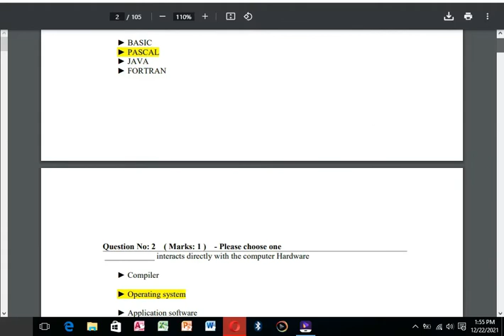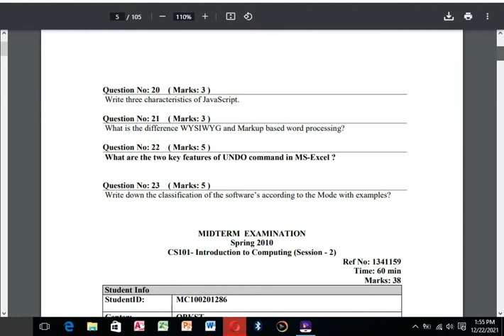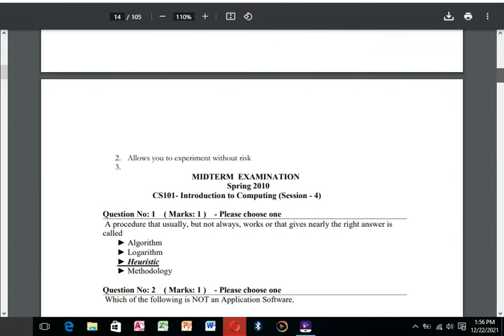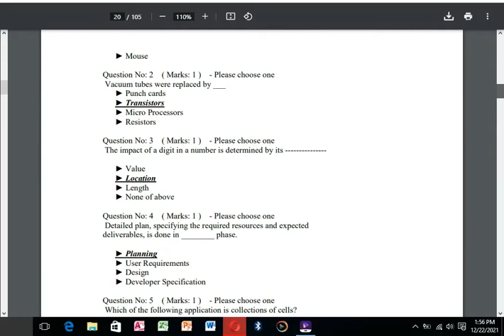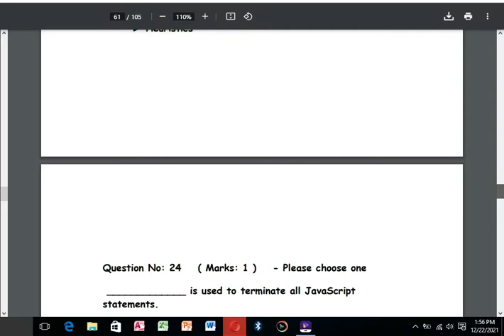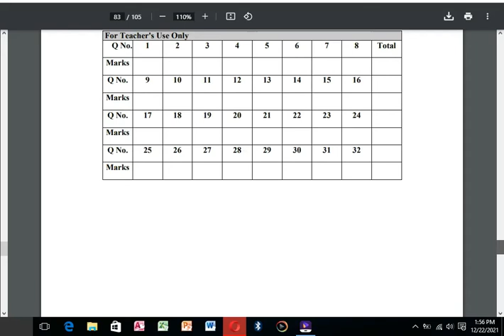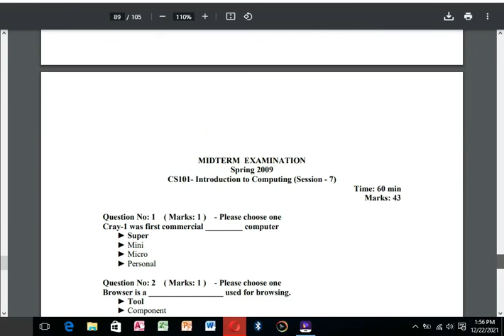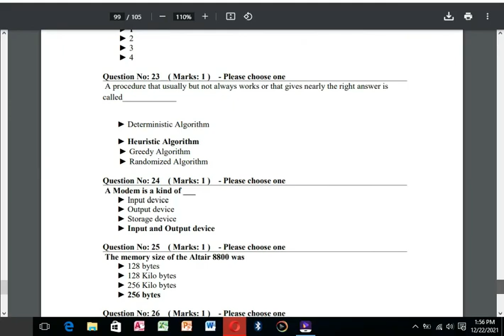Cs101 Past Paper Quizzes For Mid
Cs101 Quiz file for Mid Preparation
Cs101 Past Paper Mcqs